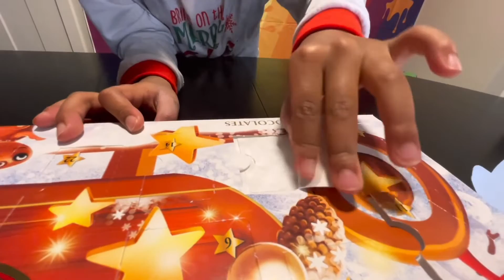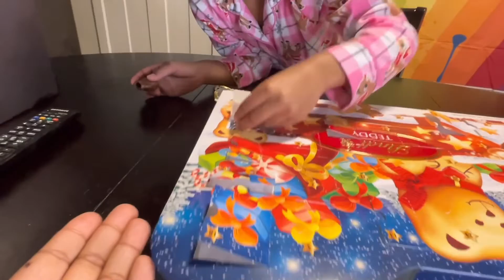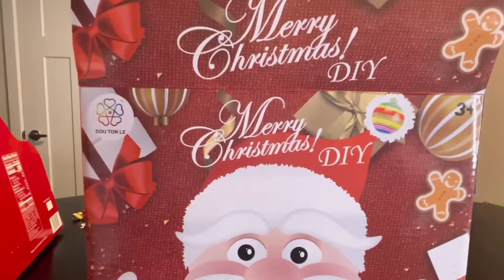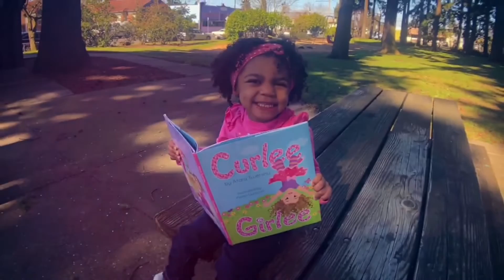Vlogmas 2021!! Christmas Countdown!!! Days 16-19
Hello everyone! This is the SIXTH installment of our CHRISTMAS COUNTDOWN and Daily VLOGMAS!
In this VLOG we have days 16-19, please watch as we do our daily ELF ON THE SHELF, open our CRY BABIES MAGIC TEARS and Lindt Chocolate ADVENT CALENDARS.
In addition to daily CHRISTMAS ACTIVITIES.

About Kieran Renee's Channel:
Hello friends!
Thanks for visiting our YouTube Channel! This channel showcases Kieran Renee and her family. This is a family friendly channel with kids videos made specifically for kids of all ages. We do lots of wacky crazy challenges, skits. Elf on the Shelf videos every December, and 15 days of socks and an advent countdown every Christmas.
We unbox and review toys and at times do fun travel vlogs and more!

Thank you so much for visiting our channel and watching our videos.